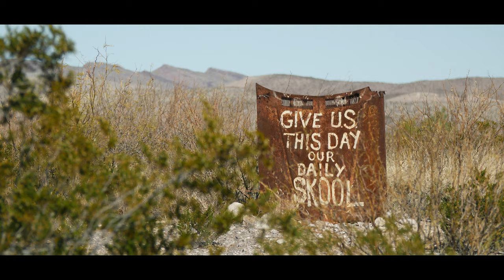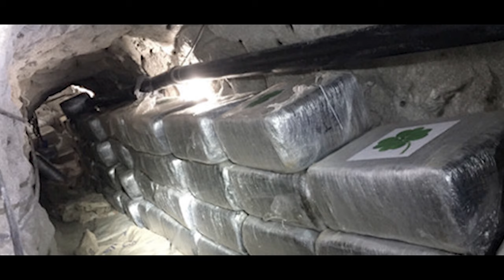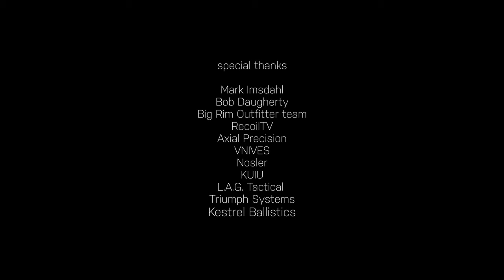Recoil TV: Thin Green Line Pilot Film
In this Recoil TV Thin Green Line film premier, John Nores, cinematographer Samuel Pyke and the TGL team meet up with Big Rim Outfitters in the border country of southwest Texas.  Here to explore the ethics of long range hunting for Aoudad sheep, extreme long range shooting and the conservation model in action, the team quickly sees the dark side of this once in a lifetime hunt.  With cartel drug and human traffickers infiltrating America through this pristine and remote ranch, the team is alarmed to see the depth of cartel influence on this and other unprotected stretches of America's southern border as their adventure unfolds.